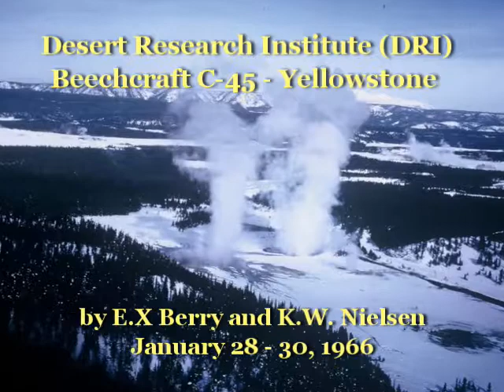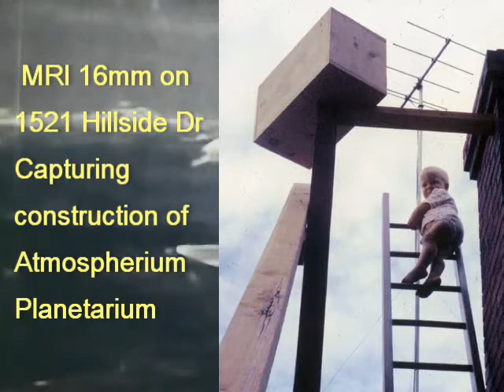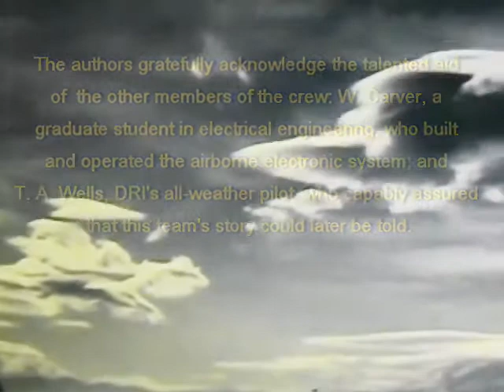DRI Yellowstone Flights - 1966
16mm film taken January 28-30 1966 by Dr. Ed Berry from the UNR Desert Research Institute (DRI)'s Beechcraft C-45 on a research trip to Yellowstone. The film includes time-lapse as they fly through Old Faithful Geyser. These films sat in a box for 50 years until Ed had them digitized, and his son Kim Berry created this edit from the raw files.

Tom Wells was the pilot and Klaus Neilson was co-pilot. The other crew were Larry Rea, W. Carver, and Ed Berry.

Airborne Expedition to Yellowstone 1966
by E.X Berry and K.W. Nielsen
Desert Research Institute
Technical Report Series P
Physical Sciences Publications No. 1
Reno, August 1966

Prepared in Cooperation with the Bureau of Reclamation
Contract Number 14-06-D-5995

Acknowledgement

The authors gratefully acknowledge the talented aid of the other members of the crew: W. Carver, a graduate student in electrical engineering, who built and operated the airborne electronic system; and T. A. Wells, DRI's all-weather pilot, who capably assured that this team's story could later be told.